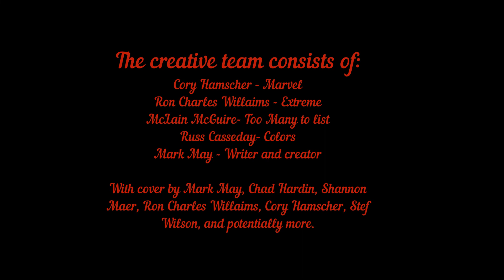HELLBRINGERS -DAWN OF THE DEVIL - THE MAKING OF VIDEO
Get an inside look on pages from Marvel and Star Wars artist Cory Hamscher and Extreme artist Ron C. Williams with colors by Russ Casseday.  All with our covers so far and a surprise cover reveal by Stef Wilson!

With an amazing motion vid for Shannon Maer's (Marvel, DC, Dynamite, and more)Cover.

You see a look at Mark May's cover which is the first cover of our main character ever made and Becky Fuller's first ever comic cover on colors.

Even sweeter is the two cameo vids from James Cosmo and William Moseley! Now it's really Game of Thrones in Hell.

More surprises to come! Maybe a big cover reveal? Only time will tell.  Dawn of the Devil due out on Kickstarter this February!

The amazing and super naturally talented Adrian Von Zeigler is providing that amazing music you are hearing and this is what he has to say about using his music on you tube " But as far as YouTube goes you can use my music for free even if you monetize your videos, just give credits and you can use any song you want. =) " So we are using it because I love him.